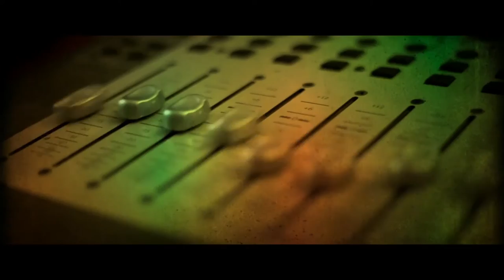STUDIO LIVE SESSIONS - S03E03 - GERRY PICARD - MANINO